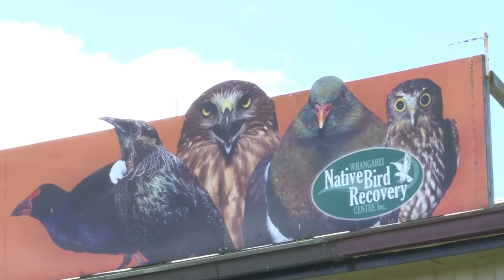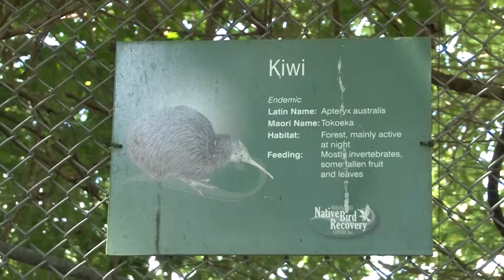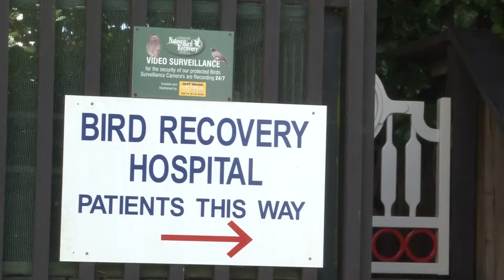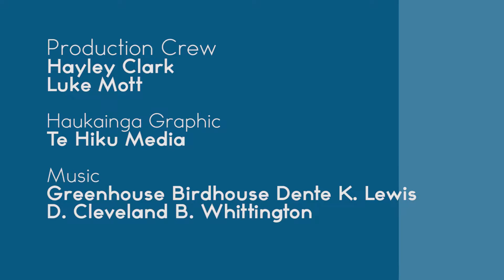Whangarei Native Bird Recovery Centre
Whangarei Native Bird Recovery Centre is a non-profit organisation dedicated to free help and treatment of injured native birds. Visitors are welcome and if you are lucky you may get to meet Sparky the one legged Kiwi.